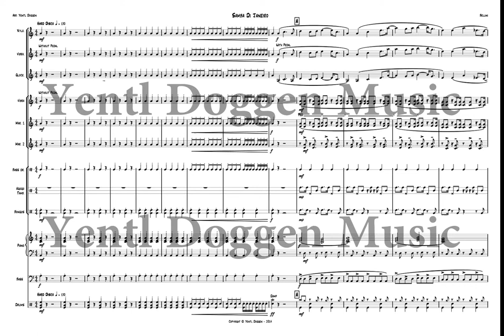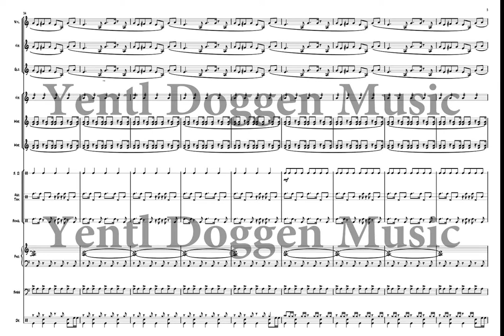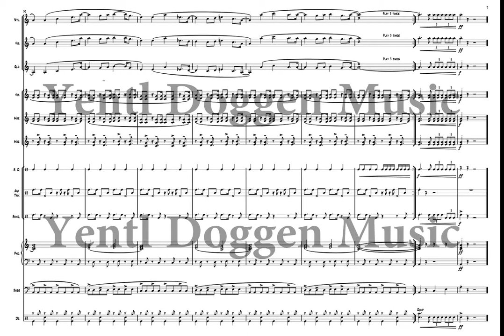Samba De Janeiro - Bellini | Percussion Ensemble | Sheet Music Download | Full score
Samba De Janeiro - Bellini
Percussion Ensemble - 2014
Sheet Music Download